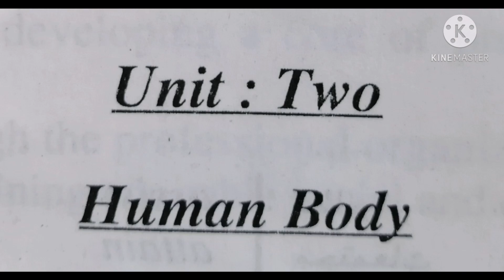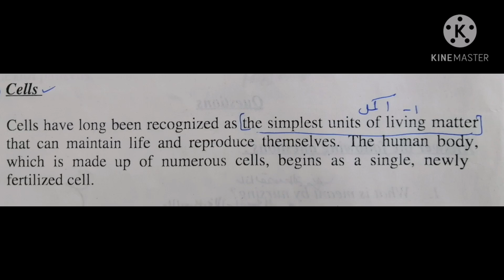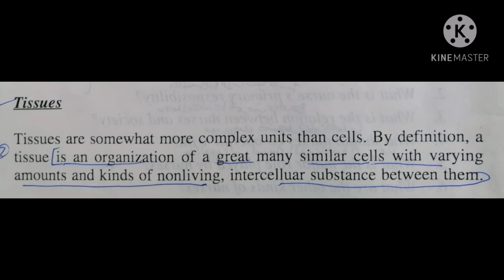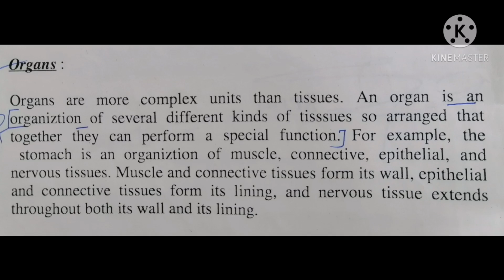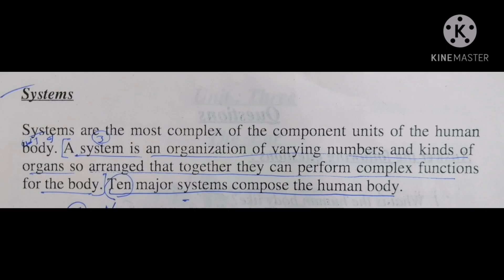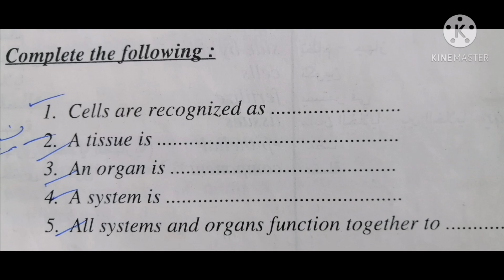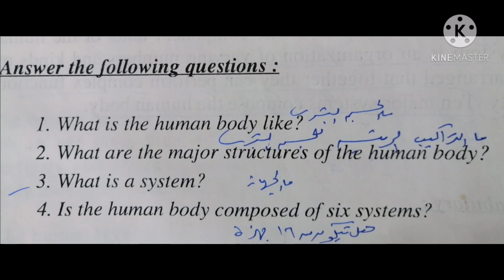الأول تمريض ¶ترمنولوجي ¶الوحدة 2¶ الجسم البشري. Nursing 1¶Terminology¶Unit 2¶Human Body.